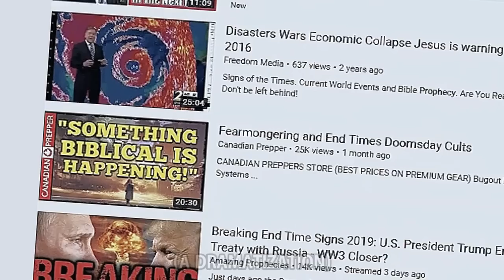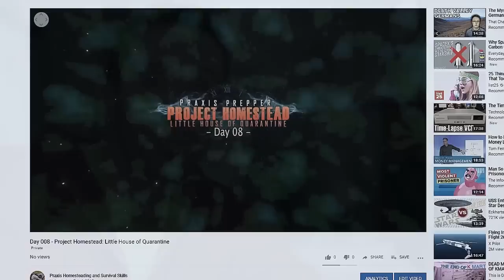Initial Fictitious Premise for Praxis Prepper's Homestead Building Series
Project Homestead: Little House of Quarantine ) is a DIY construction series of videos about how to build your own homestead and house. The series contains an element of fantasy where the main character is trying to build a homestead to protect himself during a hypothetical pandemic disease. But the nuts and bolts of how to plan, prepare, and build a homestead or retreat house are all 100% true to life.
The series explores every aspect of the process from initial concept, to construction plans, and site work, through to building construction and completion of the project.